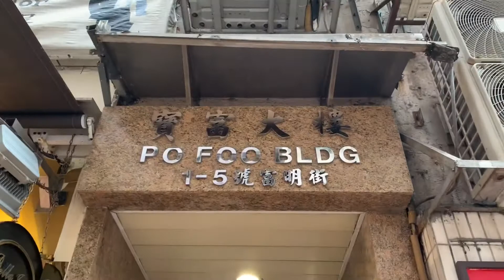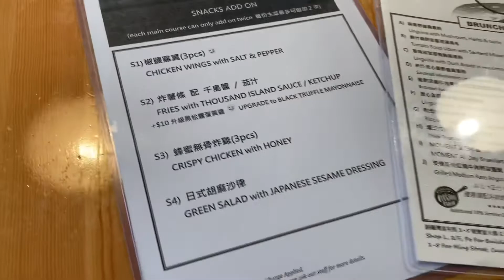【日日超市】亂入Moment 休閒國度 2019.4.4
係銅鑼灣咁多人地方
想搵處靜靜地嘅休閒空間
真係唔容易
我抬頭一望
就係太平館斜對面
見到有間樓上cafe《Moment》
唔知上面係點架呢?
一齊去片睇吓哩

《 Moment 》
地址：銅鑼灣富明街1-5號寶富大樓2樓L室
Address：Shop L, 2/F, Po Foo Building, 1-5 Foo Ming Street, Causeway Bay
訂座電話：62288932